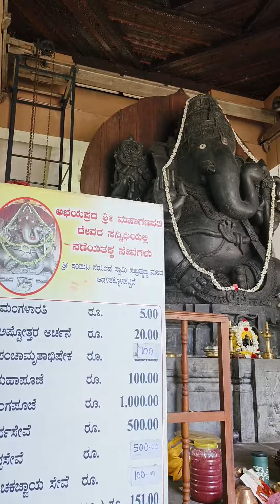Sri kukke subramania Ganesh temple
kukke subramania Ganesh temple 21 fit Ganesh